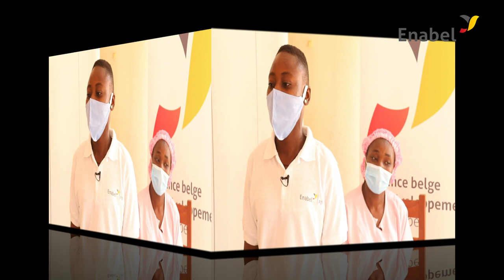JIF avec P@SRIS : 45 femmes formées sur les causes et conséquences du cancer des seins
Elles sont au total 45 femmes dont 30 collégiennes et 15 issues des groupements et associations (pairs-éducatrices) à être formées sur l’autopalpation des seins, à l’autodéfense  et la préparation du savon liquide pour la lutte contre la Covid19. Animée par les sages-femmes et les points  focaux communautaires de la zone sanitaire Klouékanmè-Toviklin-Lalo (KTL) du 02 au 10 mars 2021, cette formation organisée par le P@SRIS pour marquer la Journée Internationale de la Femme a permis de donner à ces femmes,  les moyens de défense en cas d’agression physique, se rendre autonomes et disposer des connaissances pour se protéger du cancer de seins.